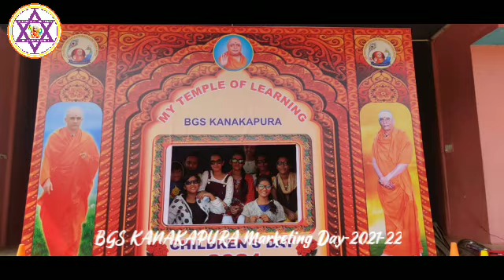BGS KANAKAPURA Children's Day Part 4 2021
My Temple of Learning